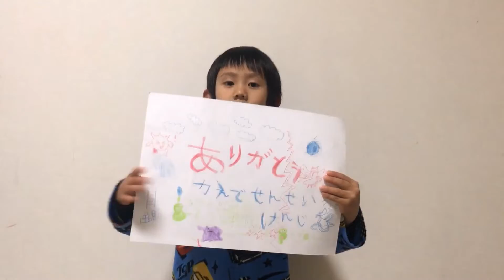ターザンみたいに遊んだよ♪ 好記録に挑戦♪ 知的遊戯♪ ファンタジーキッズ祭り♪ 7歳のスティーブ ★Fantasy Kids Resort★